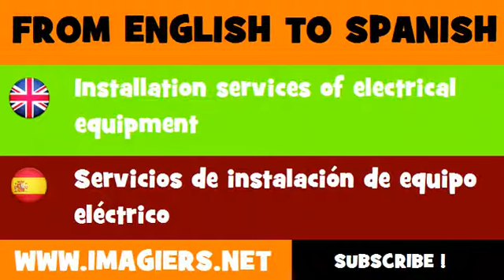ESPAÑOL = INGLÉS = Servicios de instalación de equipo eléctrico